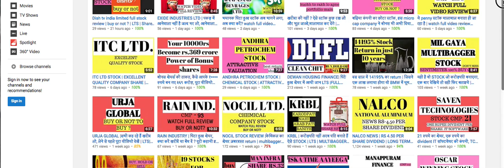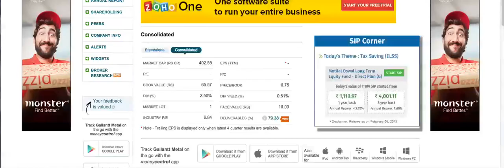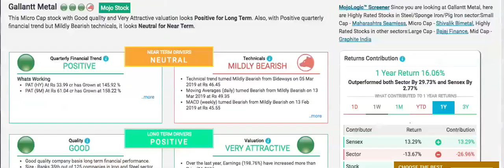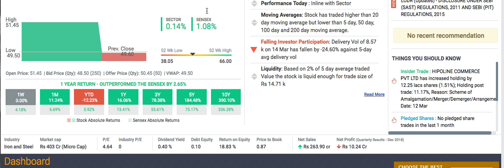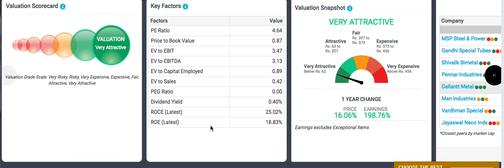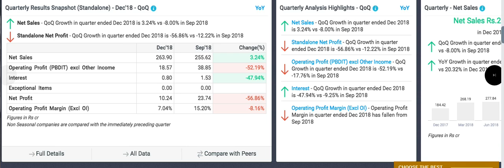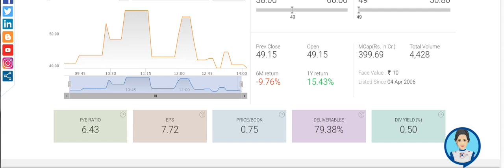Iron and steel company stock | good quality share | rate 49 only | long term share LTS